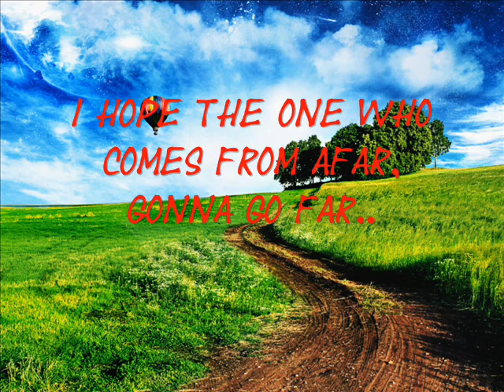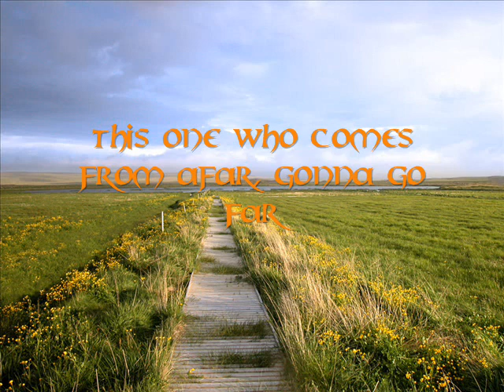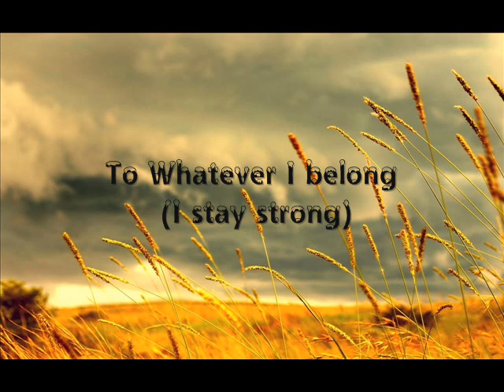Naked Deaconess - To Whatever I Belong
(written 31-05-11) Not my best lyrics yet for the verses XD but..its fun to sing..such an easy song...